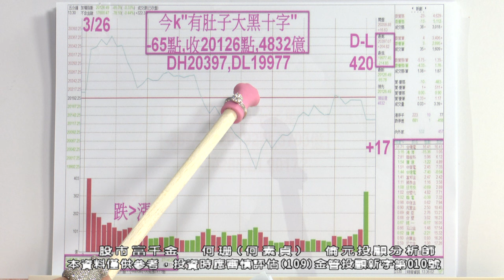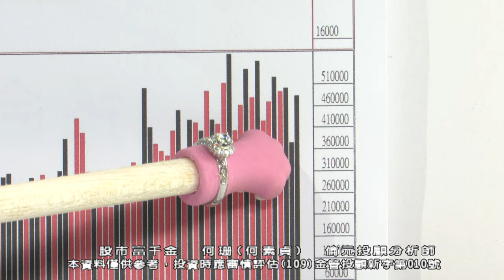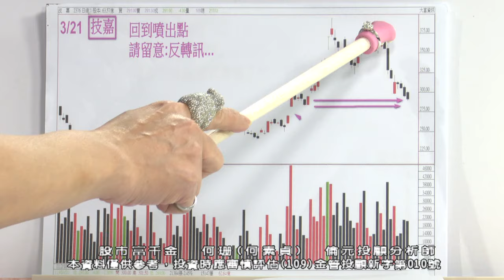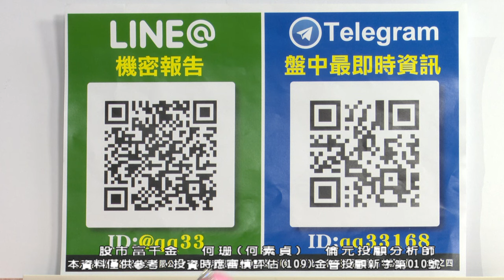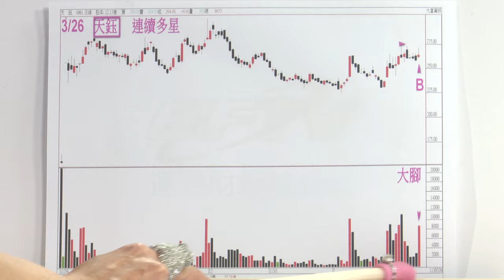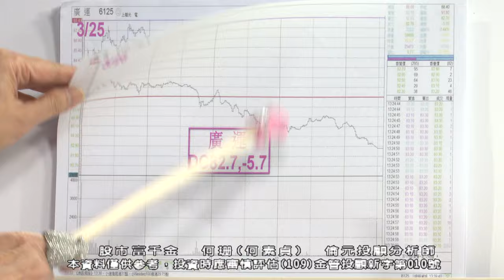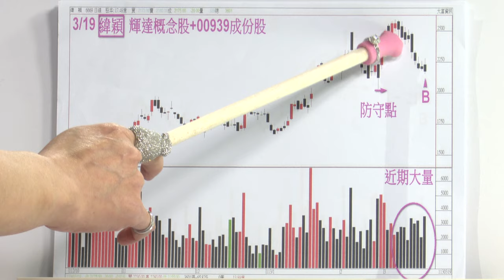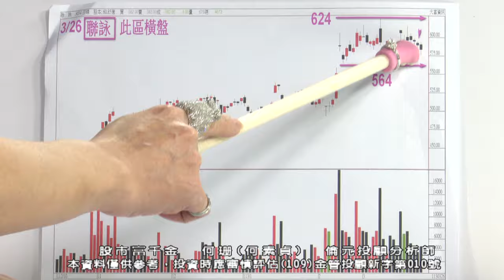20240326 1900 何珊 股市富千金